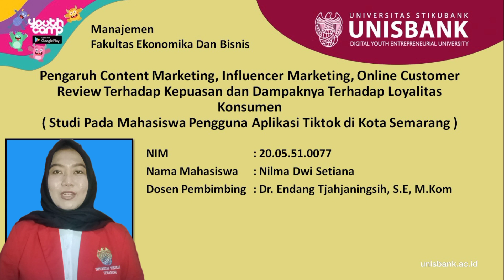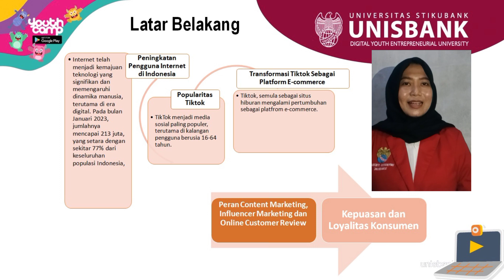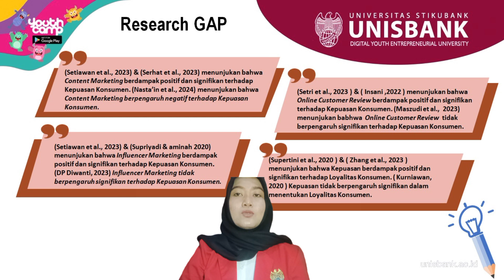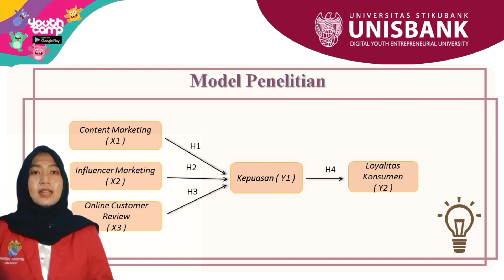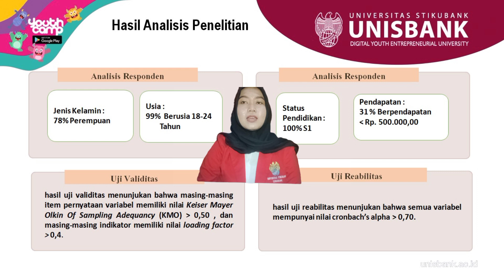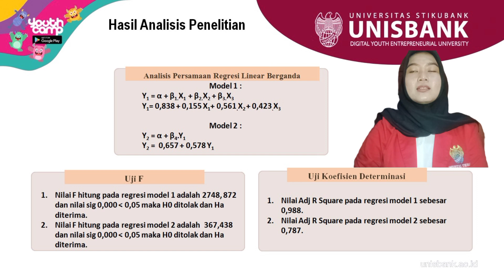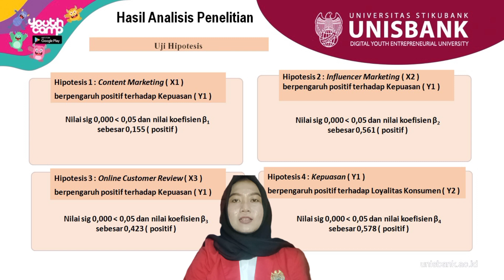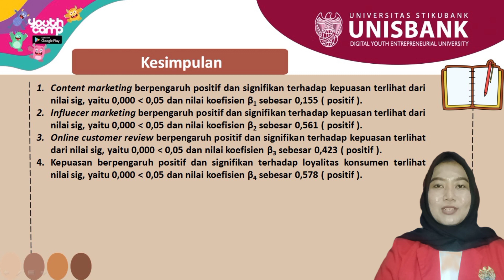PENGARUH CONTENT,INFLUENCER MARKETING,ONLINE CUSTOMER REVIEW THD KEPUASAN &DAMPAK THD LOYAL KONSUMEN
PENGARUH CONTENT MARKETING, INFLUENCER MARKETING, ONLINE CUSTOMER REVIEW TERHADAP KEPUASAN DAN DAMPAKNYA TERHADAP LOYALITAS KONSUMEN ( STUDI PADA MAHASISWA PENGGUNA APLIKASI TIKTOK DI KOTA SEMARANG )